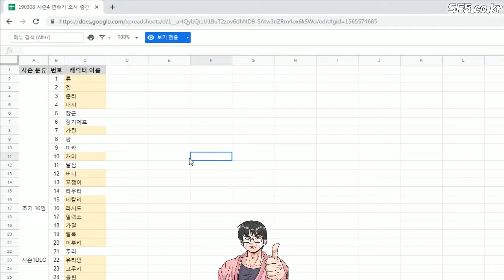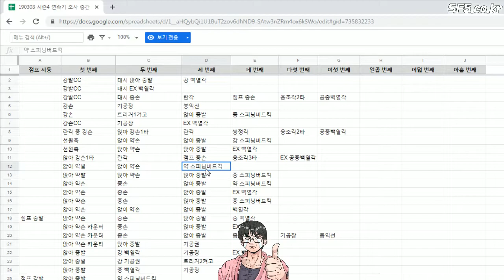[중간보고]스파5 시즌4 19캐릭터 기초 연속기 조사 자료 선공개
자료는 에서 확인하실 수 있습니다.